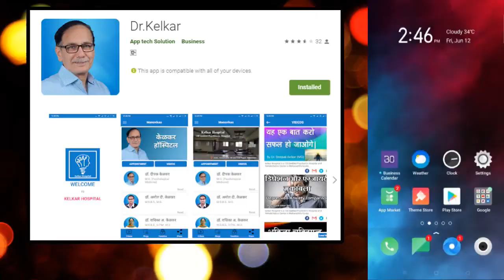10 sign of IBS Petvikar ke laxan - Dr. Kelkar (MD)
• Psychiatrist
• Hypnotherapist
• Psychotherapist,
• De-addiction Specialist
• Sexologist

     3 )Kelkar Hospital Channel